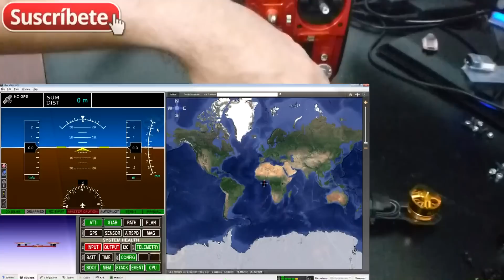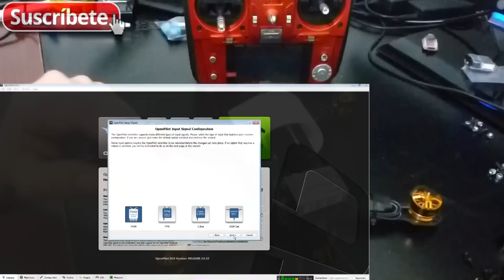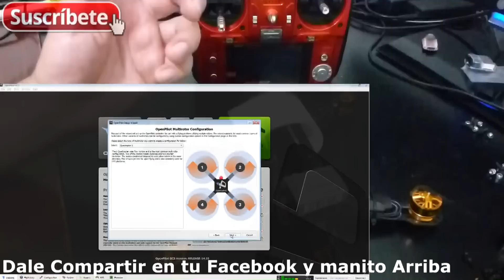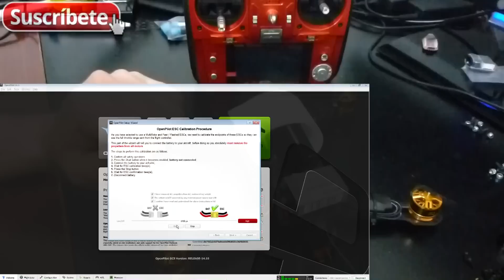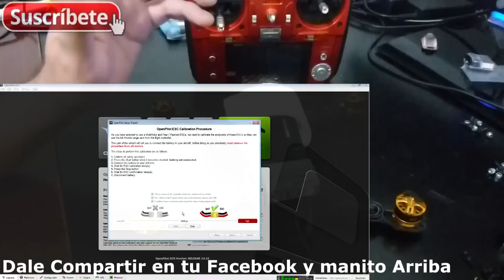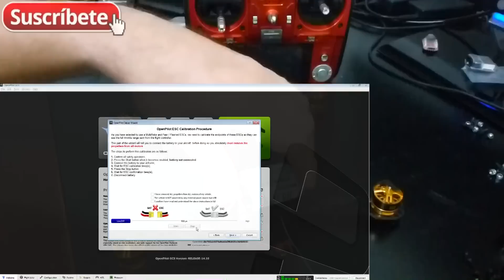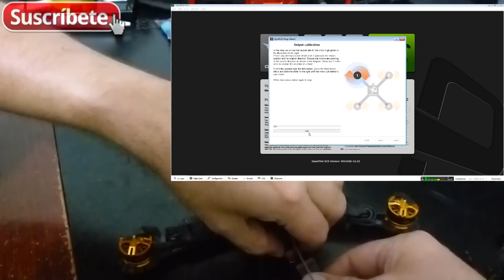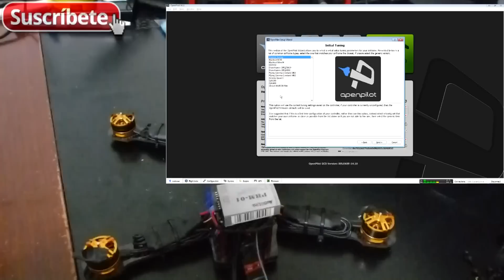Tutorial Básico De Quadcopter 250 FPV Español Parte 9 Configuracion OpenPilot CC3D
configuracion OpenPilot CC3D controladora de vuelo Como hacer un quadcopter 250 FPV desde cero facil Parte 9, Construya su propio Multicopter En este tutorial MATERIALES ABAJO!, le enseñare como construir un cuadricoptero tipo QAV250 FPV racer y todo sobre 250 fpv ensamblaje y armado

LEER para Lista de Matariles :

Debido a que los componentes o matariles para hacer el drone de carreras cambia y unos estan y luego no están disponibles, para mantener mas actualizada la lista de matariles la dejo en la siguiente pagina web